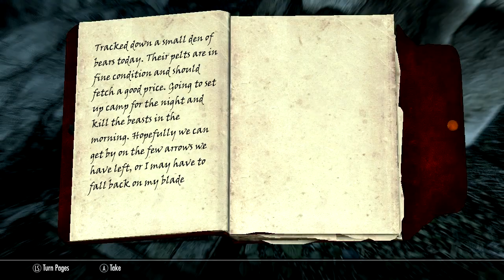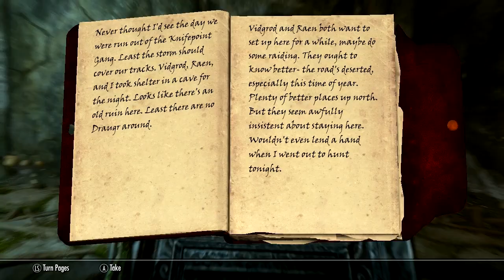Skyrim Ep 53 "Random Exploration?"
Levelers Tower v28 by WillieSea